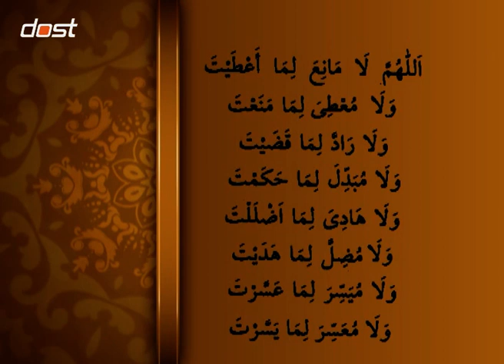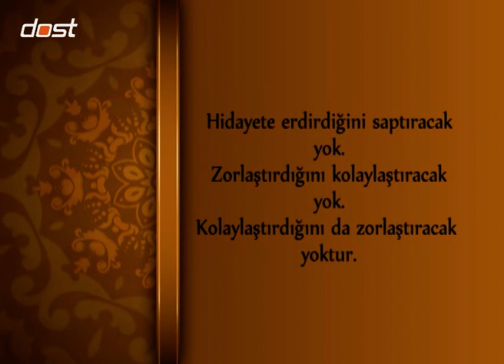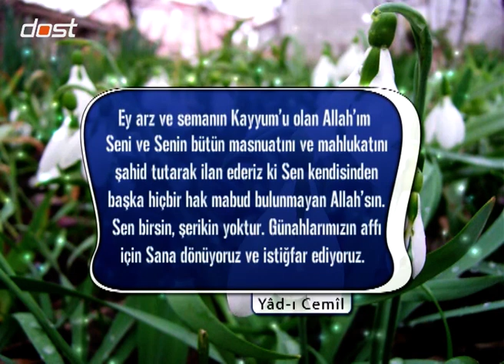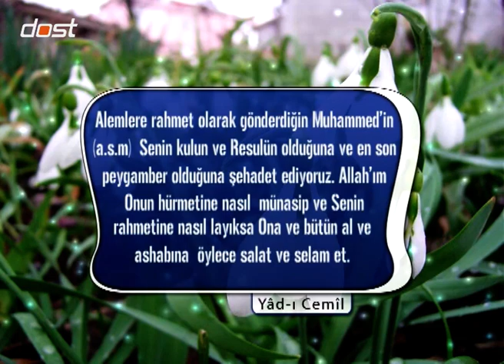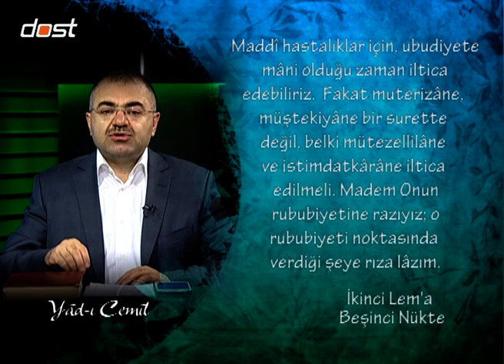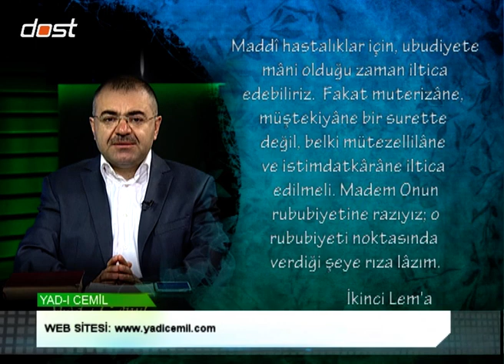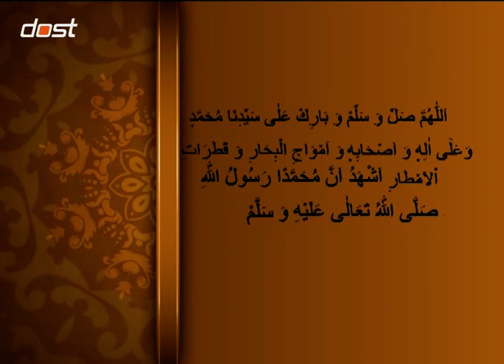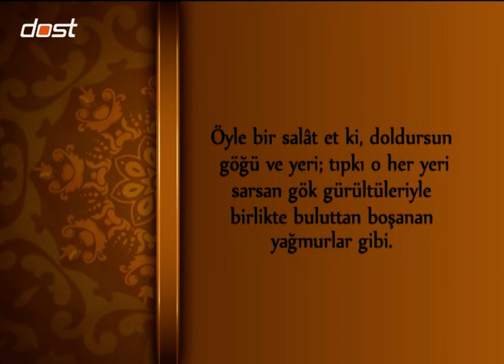YADI CEMİL - 06062014 - BAŞIMIZA GELEN MUSİBETLER KARŞISINDA NASIL DUA ETMELİYİZ - 1 BÖLÜM_1